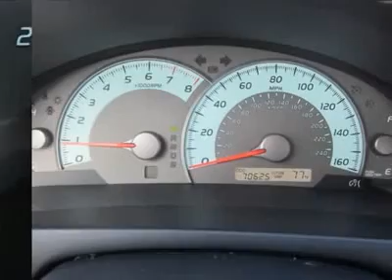2007 TOYOTA CAMRY San Antonio, TX A12131A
2007 TOYOTA CAMRY San Antonio, TX
Stock

Northside Ford
12300 San Pedro

This 4dr Car generally a joy to drive. You will find its Gas V6 3.5L/211 and 6-Speed Automatic w/OD  runs like a top.   Come in for a test drive today!